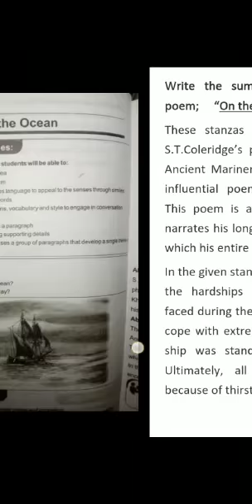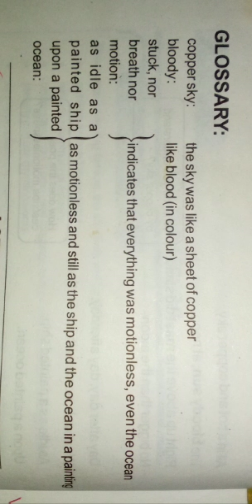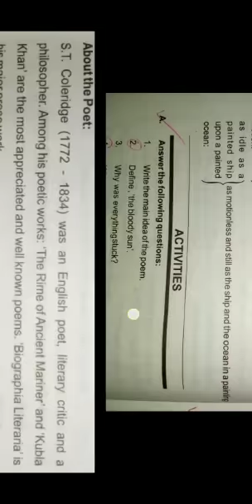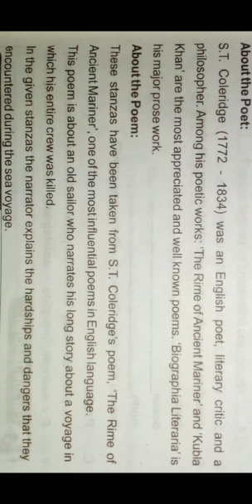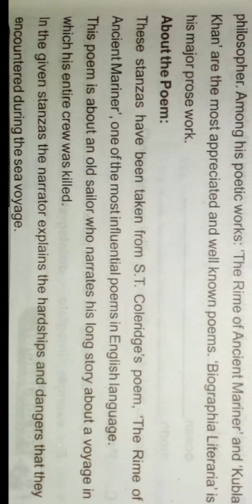8th English Part 1 of Lecture 1July 1,2020 Poem On the Ocean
Our School is trying his level best for his students in case of academic premises, in this case, parents and students should also cooperate with the school by taking dynamic steps for the benefits of the students, in present situation it is the responsibility of the parents as well as the students to measure up themselves according to the instructions of the school.